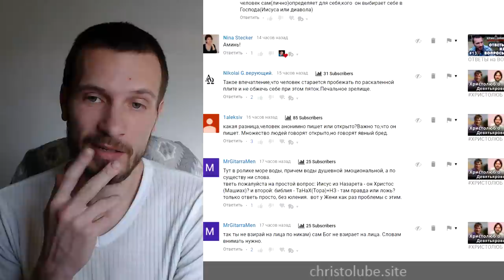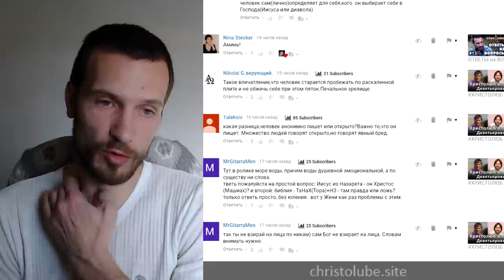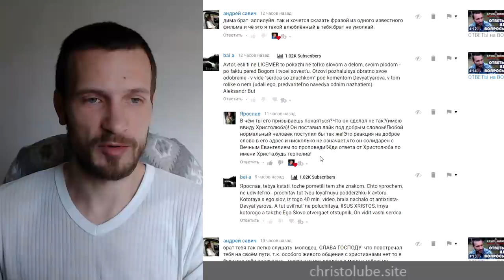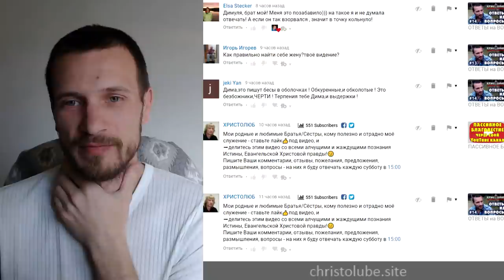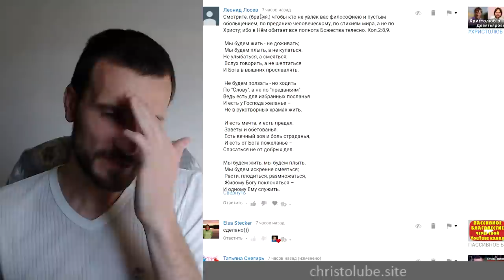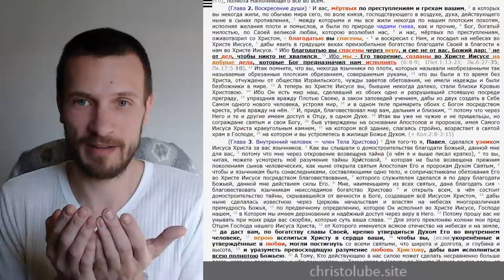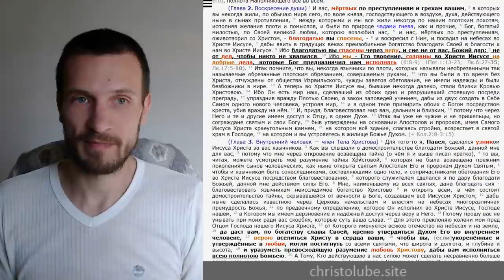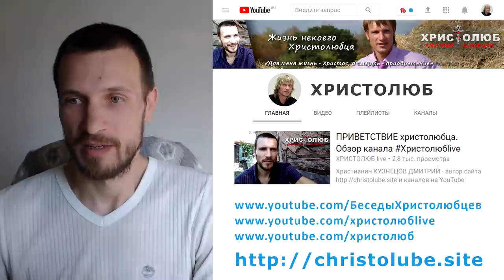ОТВЕТЫ на ВОПРОСЫ #15. Верующие бесы во плоти